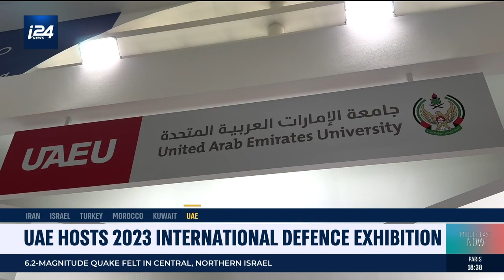Countries show off latest defense technology at IDEX 2023 in Abu Dhabi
It's the largest arms show in the Middle East, and one of the most anticipated global military exhibitions.

IDEX 2023 opened in Abu Dhabi, with nearly sixty countries showcasing their know-how in air, land and naval defense.